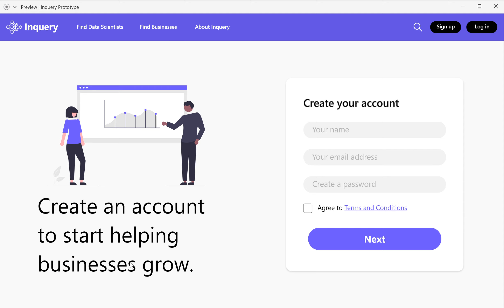inquery high video